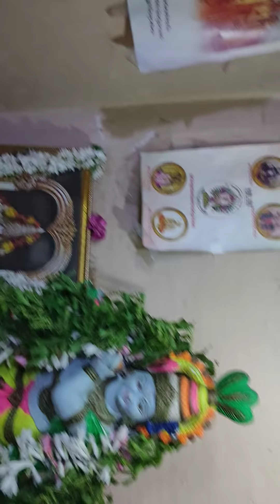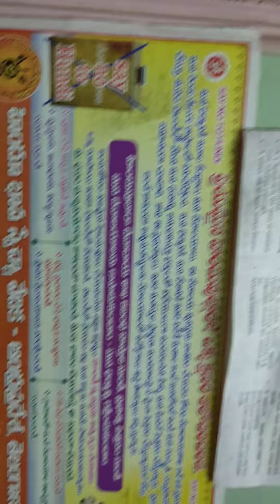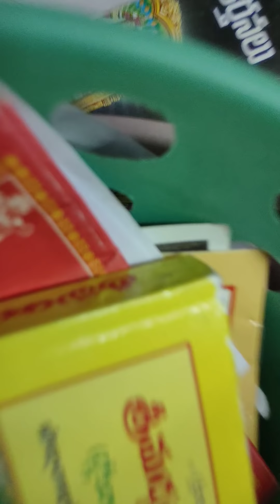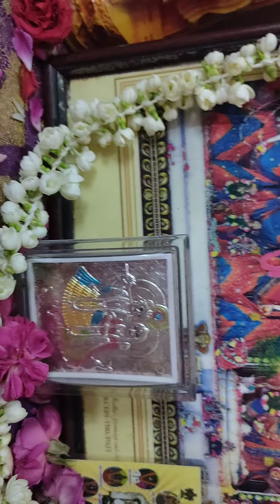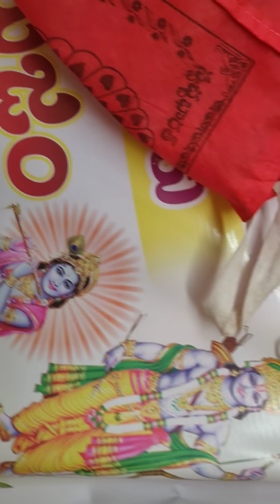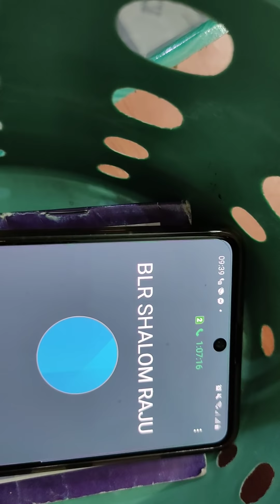క్రైస్తవం లో లొసుగులు ఒప్పుకున్న క్రైస్తవుడు SHALOM RAJU గారు🙏